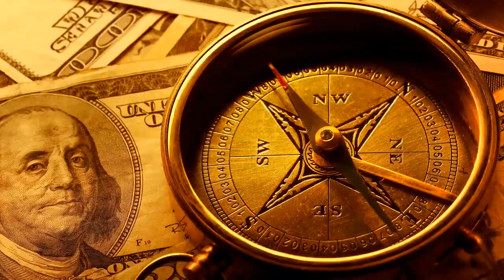Samsung 4K Video || Around the World in Dolby Digitale 4K || UHD 60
YouTube's own Creative Commons library,